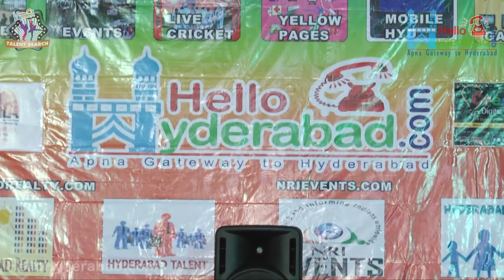Syed Anwarali Singing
Syed Anwarali, Singing, Hasan Nagar, HelloHyderabad.com Talent Search.. For more details, Photos, Videos